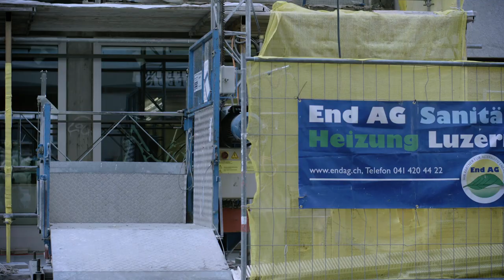Geberit Mepla Partner des Handwerks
Eine gute Partnerschaft ist viel Wert. Geberit und das Schweizer Sanitärunternehmen Eng AG (CH) pflegen seit Jahrzehnten eine Kundenbeziehung auf Augenhöhe. Bei Geberit dürfen Kunden weltweit auf die technische Unterstützung zählen – auch auf der Baustelle.

ID: 2252158